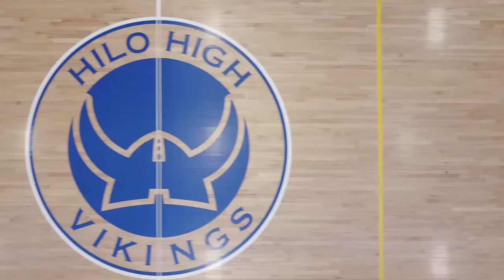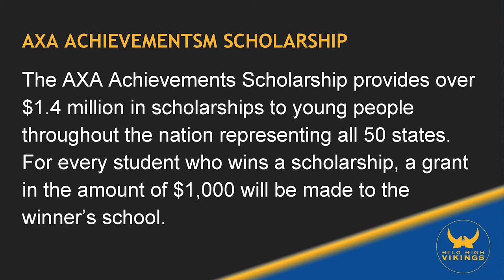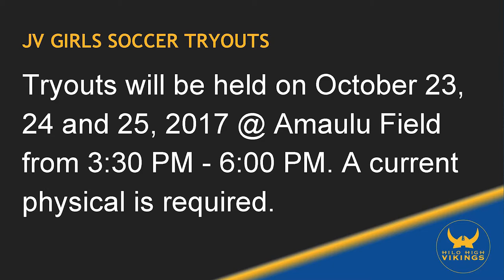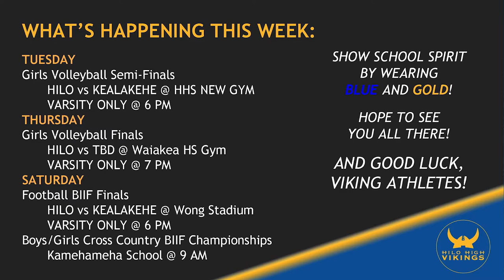10/16/2017 KVIKS Bulletin